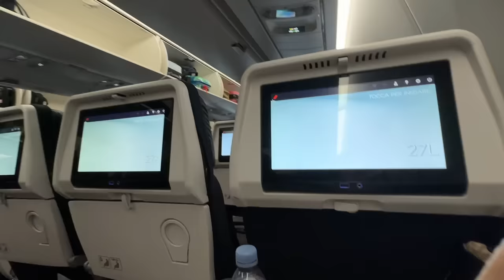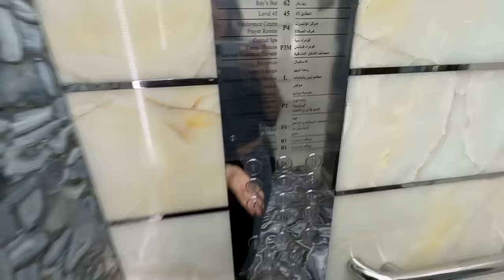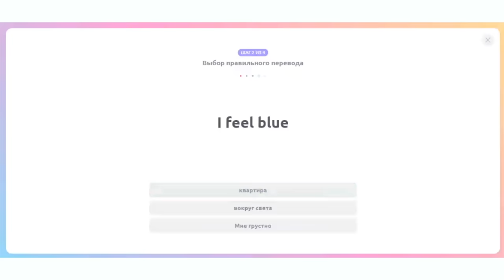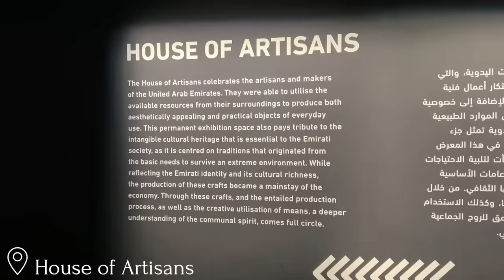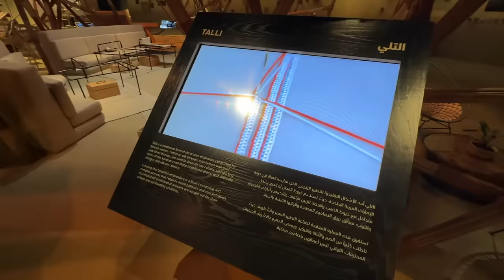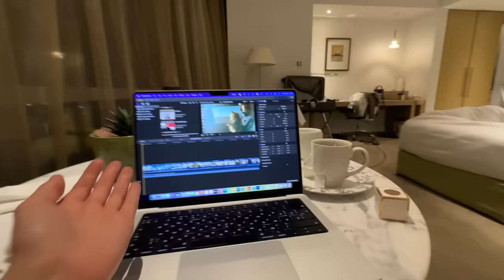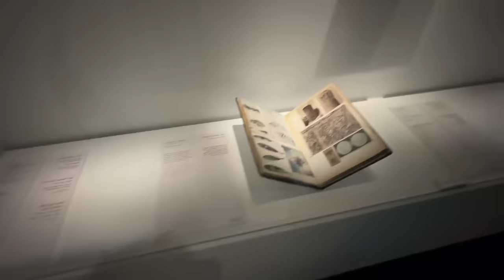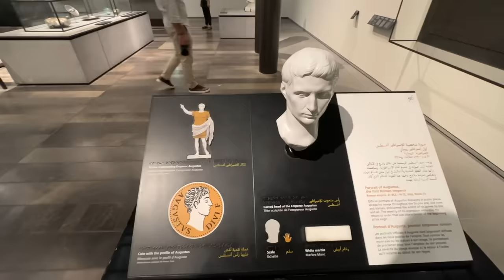Абу-Даби: от Роскошных Небоскребов до Местной Культуры | Путешествие в ОАЭ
– Подбери себе преподавателя эксперта и индивидуальную программу изучения английского в бутиковой школе Profieng! Акция действует до 28 февраля.

А всем, кто перейдет по этой ссылке - в подарок месяц бесплатных разговорных клубов от tolks.profieng. Забирай подарок для себя или для друга!

Реклама. ИП Рубцова А.Л. ИНН 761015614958. erid=LjN8KKtsY

/FAQ/

✨Где ты училась?
Я закончила Сорбонну по направлению история искусств, об этом много видео на моем канале!

✨Где живешь?
Я частно меняла место жительства: Париж, Вена, Рига, Канны. Подробно о моем образе жизни рассказала в этом видео
Но с октября 2022 года я переехал на магистратуру в Лондон

✨На что снимаешь видео?
Влоговая камера
iPhone 14 Pro Max
Монтирую в Final Cut Pro X :)

oh, the joy. - 10pm in montreal
oh, the joy. - 6am in singapore